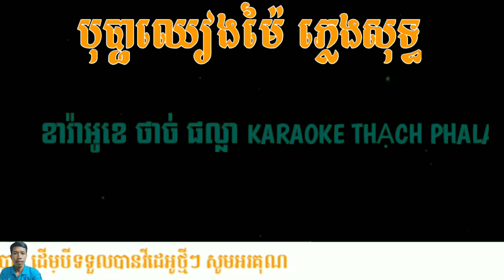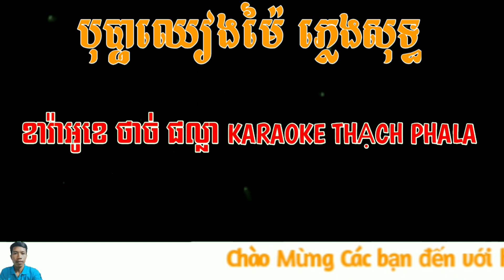Bopha chiang mai Karaoke - បុប្ផា​ឈៀងម៉ៃ ភ្លេងសុទ្ធ ខារ៉ាអូខេ អកកាដង់